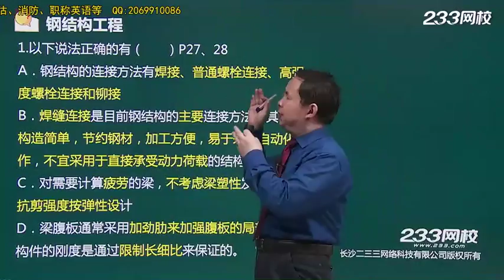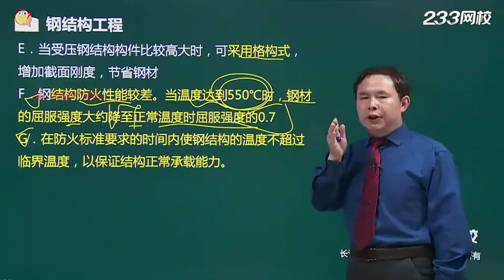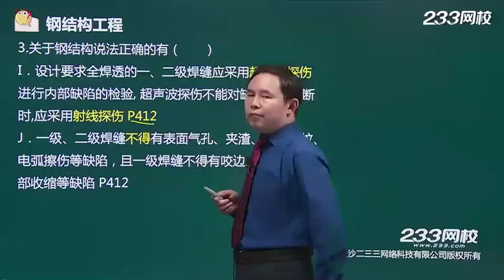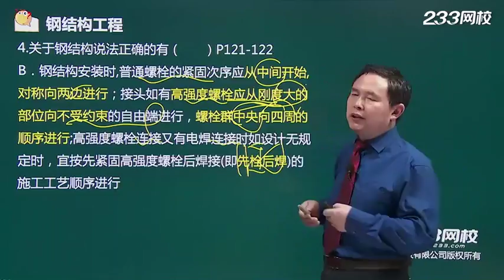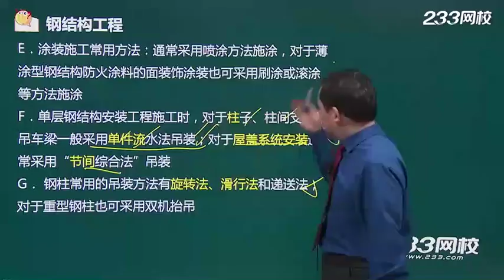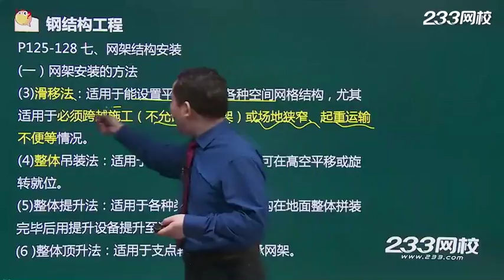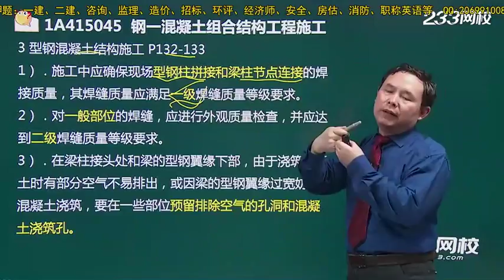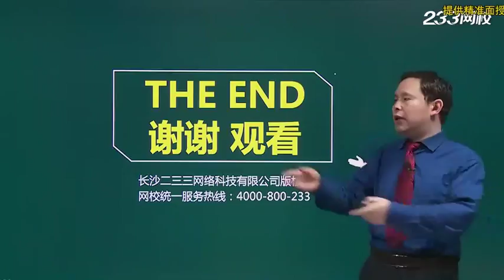23、施工技术（十二）